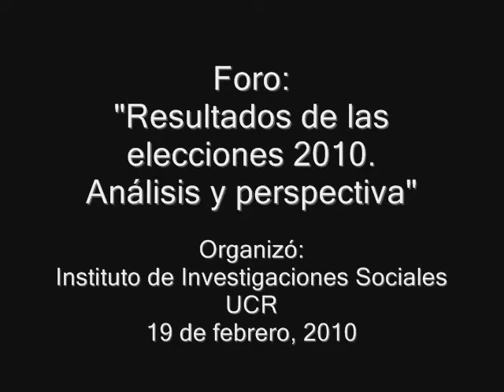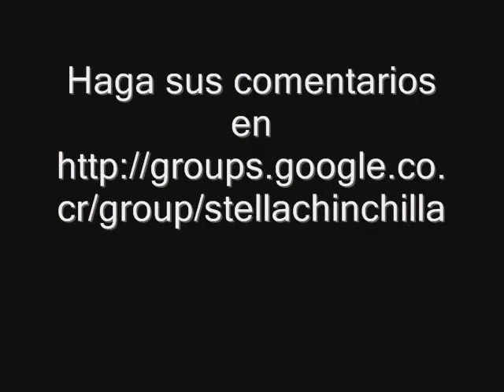Foro IICS-UCR 8 de 9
Foro sobre las elecciones 2010, organizado por el Instituto de Investigaciones en Ciencias Sociales de la Universidad de Costa Rica.